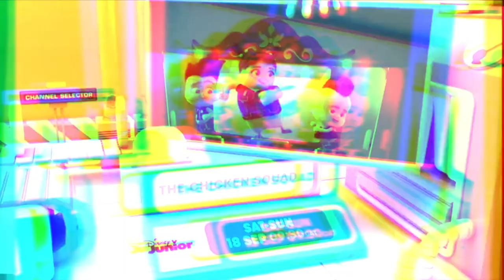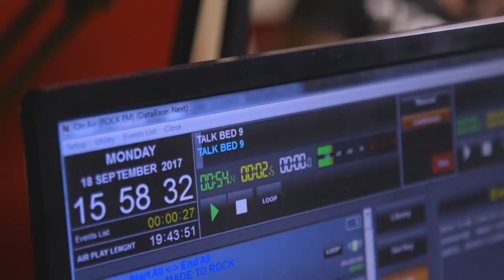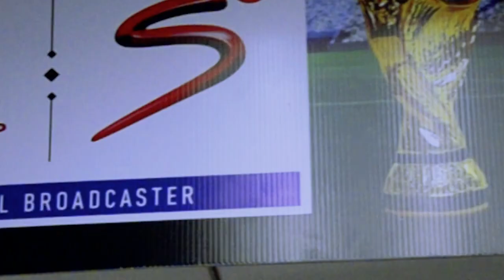The Space Episode 13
Episode 13 of The Space brings you all the exciting information you need to know about what is happening at MultiChoice Zambia this Festive Season!!

Join us as we chat with Mukuka Mulenga, the Head of Marketing at MultiChoice Zambia, as he gives us a low-down on all the exciting December content and promotions!